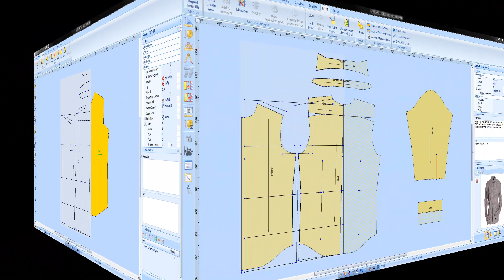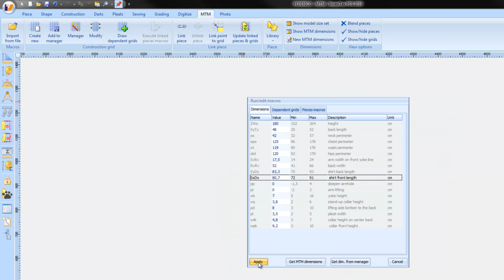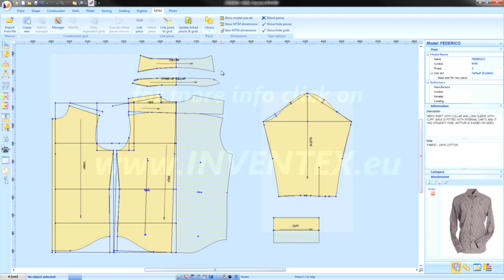MTM - Made To Measure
This film contains two parts which describe a possibility of MTM mode. The first one shows  creating basic pattern from a grid by a trace. The second one present changing dimensions of a grid  and fitting a pattern to a new grid.